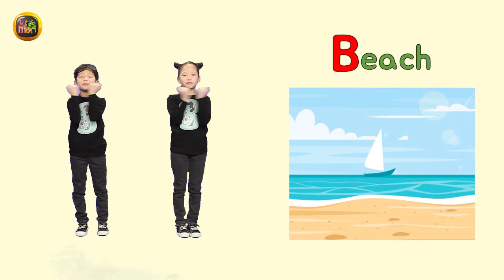ALPHABET DANCE_KIDSMON DANCE_ABC DANCE